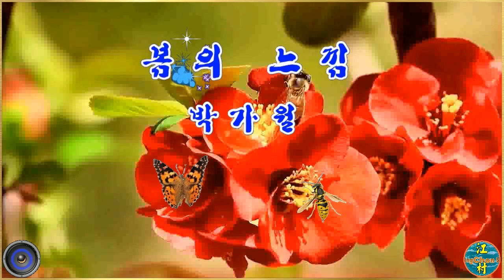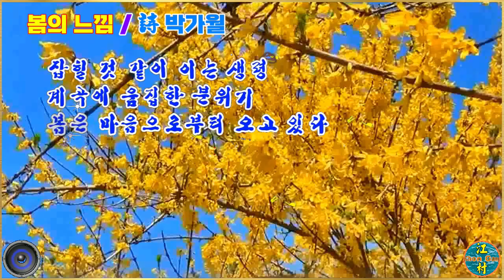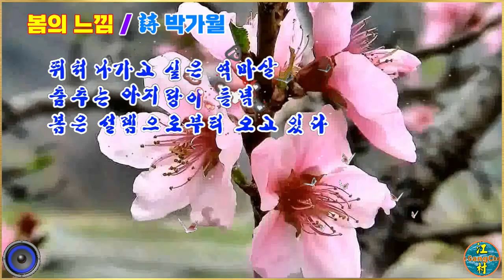영상시 / 봄의 느낌 - 박가월 / 낭송 : 연화(타입캐스트) / AegisubEffect 삽입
박가월 시인의 詩 "봄의 느낌"을 영상(낭송)시로 편집.